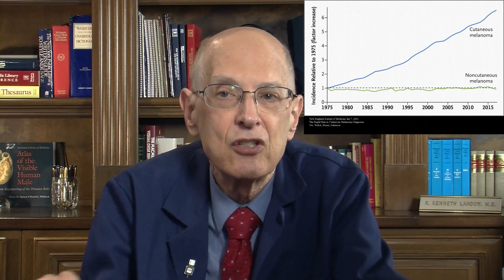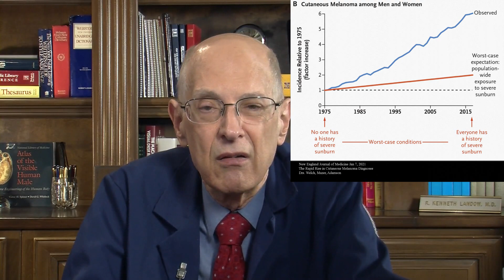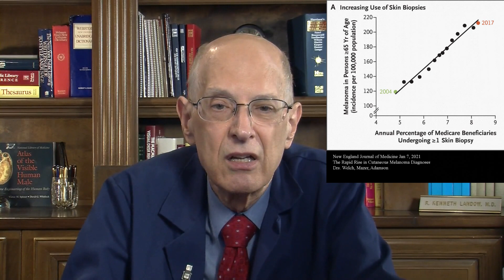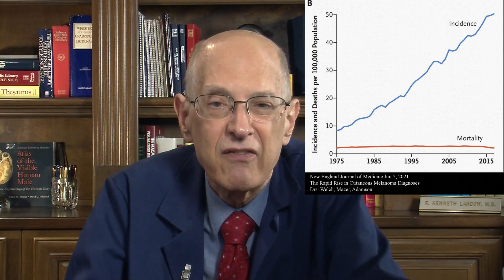Melanoma Screening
Melanoma screening remains extremely popular.  Over the last 40 years the incidence of melanoma has increased 6 fold.  Melanoma screening is offered to the public as a preventive against the consequences of the disease, metastasis and death.  But whether melanoma screening delivers on its promise or instead dramatically boosts the likelihood of overdiagnosis of lesions unlikely to cause harm remains an issue.

Due to melanoma screening, melanoma of the skin now ranks as the 3rd most prevalent cancer just behind breast and lung cancer.  More than 200,000 cases will be diagnosed this year with the number of invasive lesions equal to the number of very superficial, non-invasive malignant melanoma in situ.  During this same time period the incidence of thyroid cancer increased only 3 fold while breast cancer rose by only 50%.

An article in the January 7, 2021 edition of The New England Journal of Medicine written by eminent physician researchers specializing in public health, pathology and dermatology investigated this situation.  They find that in spite of the incidence rising 600% the death rate remained unchanged over the 40 year time frame.

The threshold for diagnosing melanoma on clinical grounds and by microscopic analysis appears considerably less stringent that in the past.  Pathologists asked to reevaluate biopsy specimens from 20 years ago changed the diagnosis from a benign lesion to melanoma in a considerable number of cases.

Additionally media focus on melanoma screening has sensitized people to the potential hazards of the disease.  But the American Academy of Dermatology discontinued their “Spot Me” campaign when dermatologists suggested further evaluation for possible melanoma in an exorbitant number of those attending melanoma screening.

Financial incentives and utilization of magnifying dermoscopy and now artificial intelligence further worsen the situation.